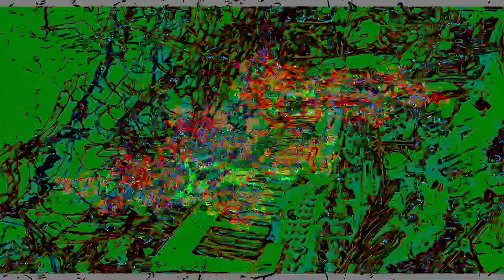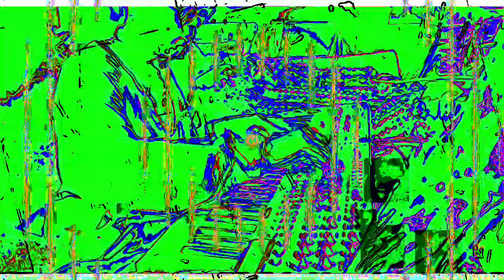Movie 23 02 01 22h24m25s part of the 7:07 minutes SD HD 4K videos. *Photosensitivity Warning*